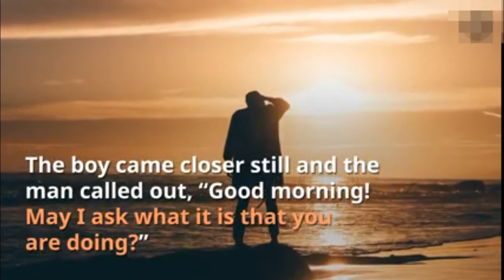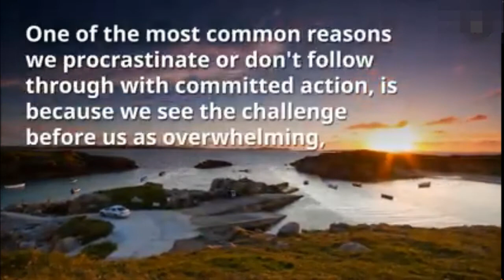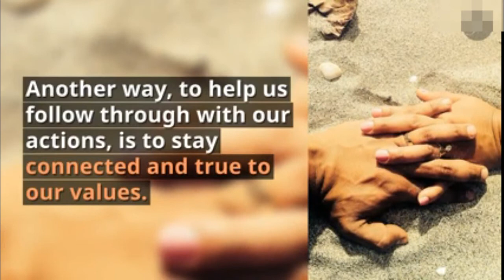The starfish story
Once upon a time, there was an old man who used to go to the ocean to do his writing. He had a habit of walking on the beach every morning before he began his work. Early one morning, he was walking along the shore after a big storm had passed and found the vast beach littered with starfish as far as the eye could see, stretching in both directions.

Off in the distance, the old man noticed a small boy approaching.  As the boy walked, he paused every so often and as he grew closer, the man could see that he was occasionally bending down to pick up an object and throw it into the sea.  The boy came closer still and the man called out, “Good morning!  May I ask what it is that you are doing?”

The young boy paused, looked up, and replied “Throwing starfish into the ocean. The tide has washed them up onto the beach and they can’t return to the sea by themselves,” the youth replied. “When the sun gets high, they will die, unless I throw them back into the water.”

The old man replied, “But there must be tens of thousands of starfish on this beach. I’m afraid you won’t really be able to make much of a difference.”

The boy bent down, picked up yet another starfish and threw it as far as he could into the ocean. Then he turned, smiled and said, “It made a difference to that one!”

We all have the opportunity to help create positive change, but if you’re like me, you sometimes find yourself thinking, “I’m already really busy, and how much of a difference can I really make?”  I think this is especially true when we’re talking about addressing massive social problems like tackling world hunger or finding a cure for cancer, but it pops up all of the time in our everyday lives, as well. So when I catch myself thinking that way, it helps to remember this story.  You might not be able to change the entire world, but at least you can change a small part of it, for someone.

They say that one of the most common reasons we procrastinate is because we see the challenge before us as overwhelming, and that a good way to counter that is to break the big challenge down into smaller pieces and then take those one at a time–like one starfish at a time.  And to that one starfish, it can make a world of difference.

I hope you are motivated by this video.